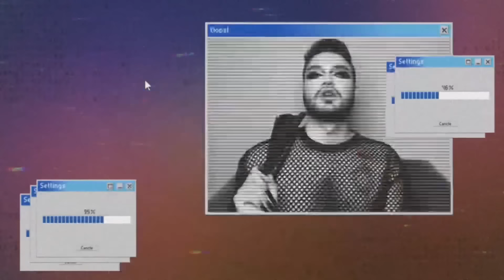REACCIONANDO AL BAGRE MURIENDOSE DE HAMBRE // Alex Cázarez